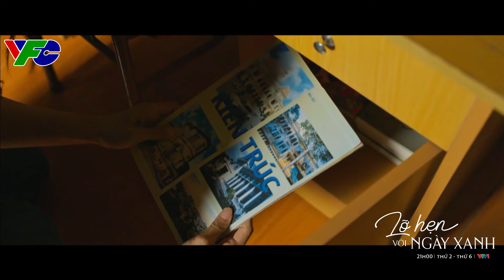[LỠ HẸN VỚI NGÀY XANH] Không phải 'vong' nhưng cũng đến yếu tim mỗi khi em xuất hiện